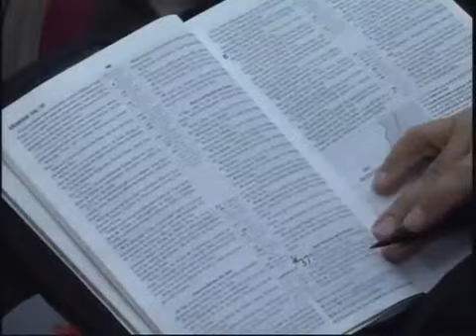Transforme os seus sonhos em realidade Pr Claudio Duarte